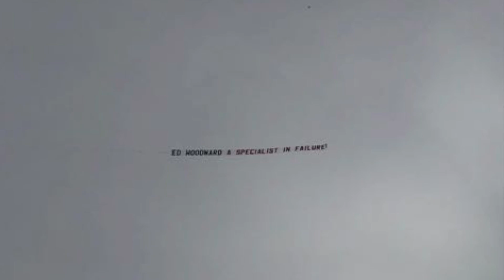Two min video reaction from Burnley away.